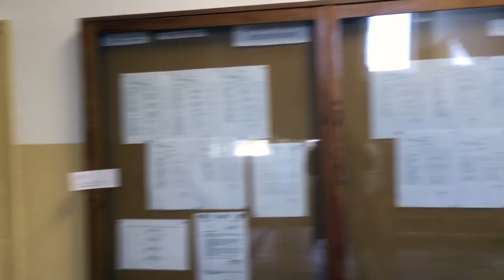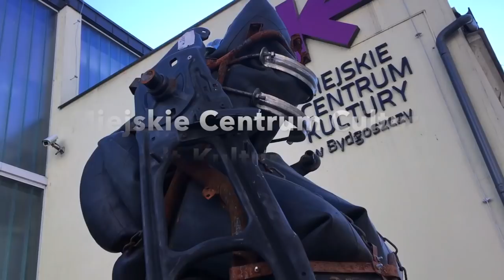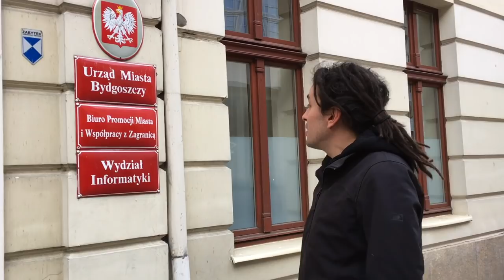#6: Die Wohnungssuche in Bydgoszcz - Auswandern nach Polen - Das Experiment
Endlich ist es soweit: Bydgoszcz soll unser neues Zuhause werden. Dafür sind wir auf Wohnungssuche vor Ort gewesen. In nur drei Tagen wollten wir eine neue Bleibe in Bydgoszcz finden. Erlebt mit uns, wie wir unsere Entscheidung getroffen haben und was der polnische Wohnungsmarkt für uns zu bieten hatte. Nur soviel: Wir haben es geschafft!